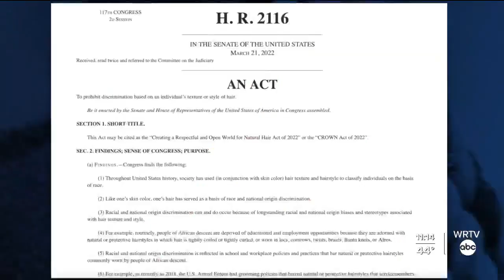ABC Indianapolis Segment- African Hair Braiding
Tempest Golden from our Indianapolis campus discusses why hair expression is so important to the black community and how The Crown Act can make an impact in Indiana!

Let's Talk!

A Tricoci education can help you turn big dreams into a successful career. Founded by beauty industry legend Mario Tricoci, Tricoci University of Beauty Culture is a beauty school that strives to prepare aspiring beauty industry professionals for long-term career success.

We offer a variety of programs across disciplines including cosmetology, esthetics, barbering, and nail tech. With hands-on learning and dedicated instructors, you can learn the fundamentals and get the guidance to help make your dreams achievable. Tricoci is ready to support you every step of the way.